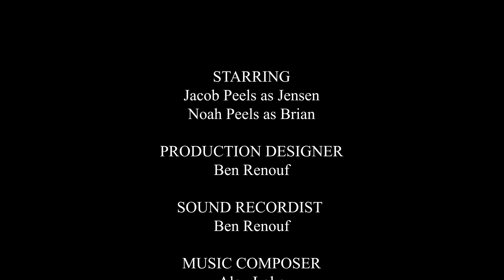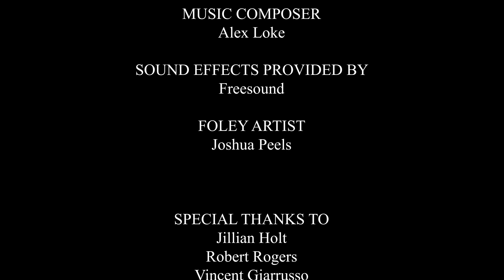Morning Coffee | 90 Second Short Film | Swinburne University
My 90 Second Film for Film & TV at Swinburne University